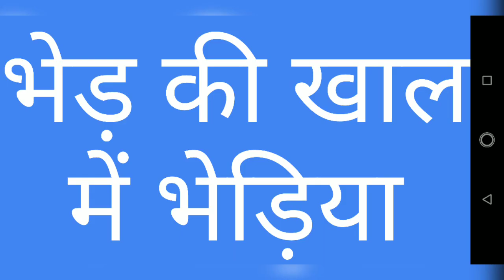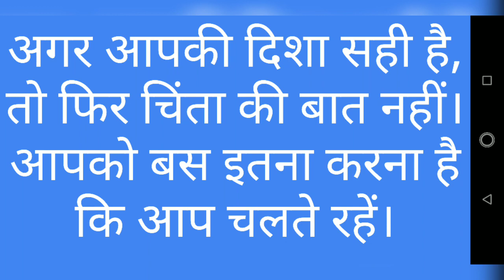महात्मा बुद्ध के 7 सत्य वचन by INSPIRING INPUTS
महात्मा बुद्ध के 7 सत्य वचन
(Inspiring Buddha Quotes in Hindi)

BUDDHA QUOTES
INSPIRING INPUTS
INSPIRINGINPUTS
QUOTES
INSPIRING WORDS
INSPIRING THOUGHTS
INSPIRING SAYINGS
MOTIVATIONAL THOUGHTS
MOTIVATIONAL WORDS
MOTIVATIONAL SAYINGS
MOTIVATING THOUGHTS
MOTIVATING WORDS
MOTIVATING SAYINGS
LIFE QUOTES
WISE UTTERANCES
WORDS OF WISDOM
WISDOM QUOTES
FAMOUS QUOTES ABOUT LIFE
EFFECTIVE LIFE QUOTES
TIME TESTED LIFE QUOTES
WISDOM OF AGES
WISDOM OF GENERATIONS
MINDFUL QUOTES
MINDFUL WORDS
MINDFUL SAYINGS
THOUGHT FOR THE DAY
DAILY MOTIVATION
DAILY INSPIRATION
MOTIVATIONAL VIDEO
INSPIRATIONAL VIDEO
INSPIRING VIDEO
MOTIVATING VIDEO
LIFE CHANGING QUOTES
LIFE CHANGING WORDS OF WISDOM
MOTIVATE YOURSELF
INSPIRE YOURSELF
PROBLEM SOLVING QUOTES
WHATSAPP LIFE QUOTES

Presentation by Arun Kapoor "Concord".